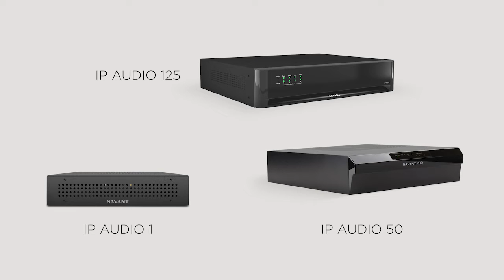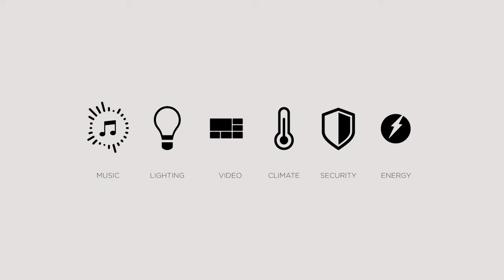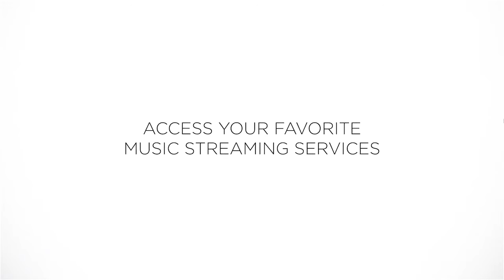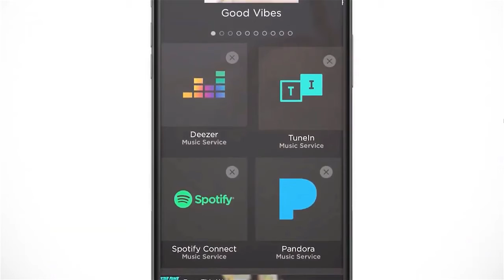CE Pro Podcast #57: Savant Invests Heavily in Audio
VP & product evangelist George Katsiris talks with CE Pro editor Jason Knott about Savant's new 9.4 software release offers increased personalization and integration with Spotify and other streaming services.